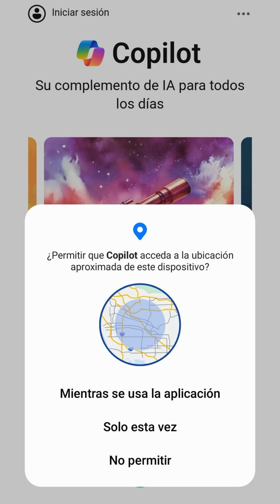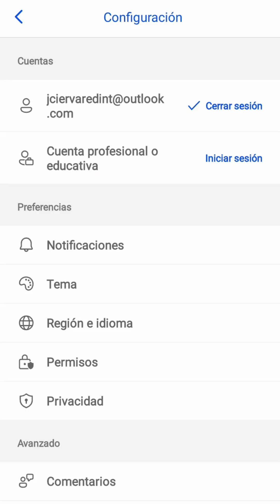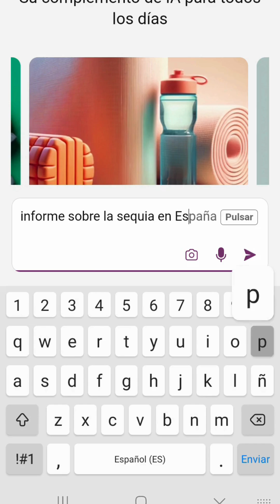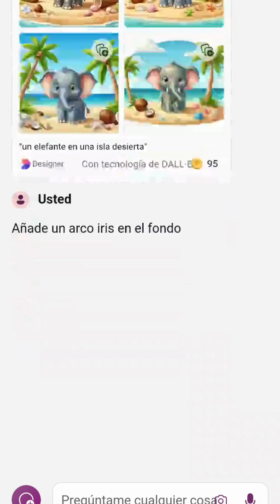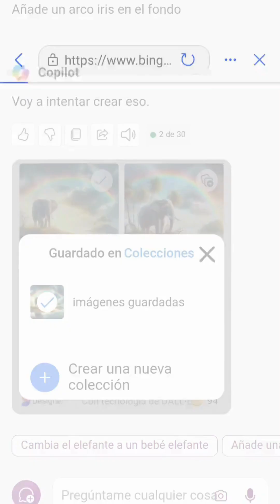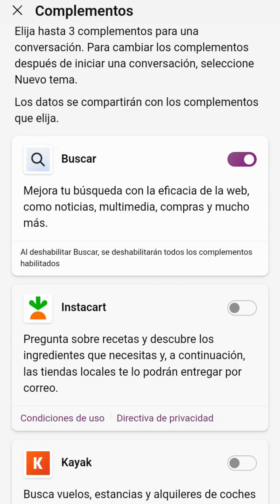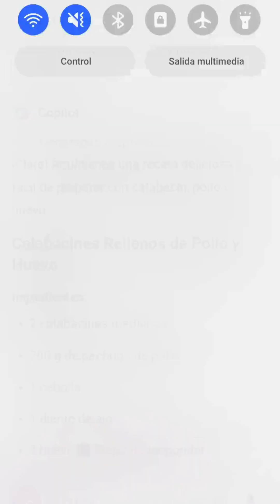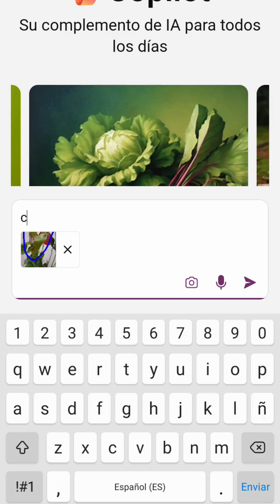INTELIGENCIA ARTIFICIAL: MICROSOFT COPILOT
En este vídeo te enseñamos Microsoft Cópilot, este programa de Inteligencia Artificial que puedes agregar a tu dispositivo.
Para ver más vídeos como éste visita nuestro canal  @Redint Getafe